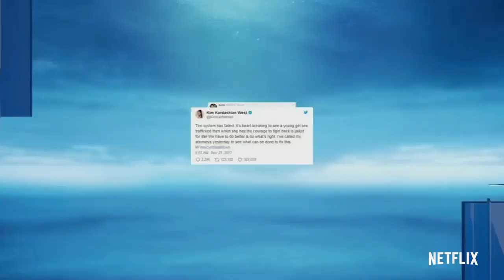MURDER TO MERCY: THE CYNTOIA BROWN STORY | Official trailer featuring Sergiu-Dan Muresan music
Featuring my track "Loud Minds" from Audiomachine's album "Here and Now".
Published by Audiomachine.